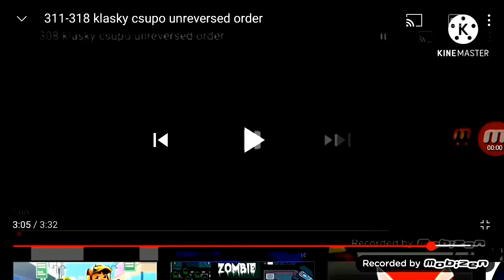323 klasky csupo unreversed order